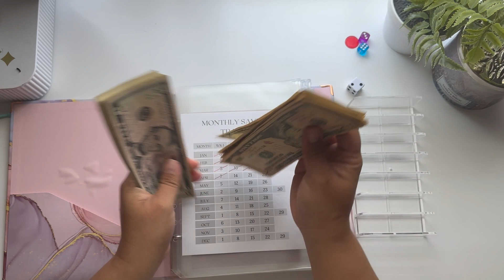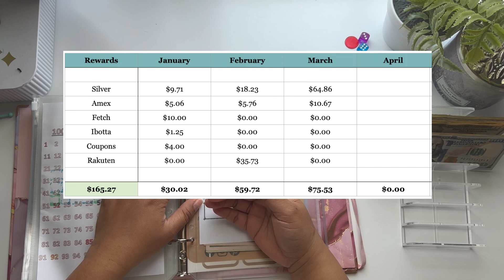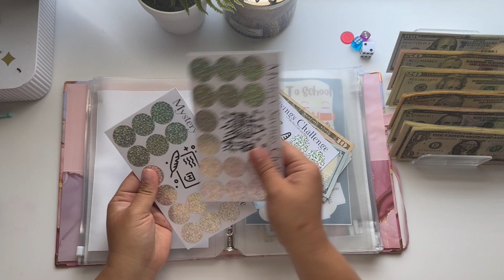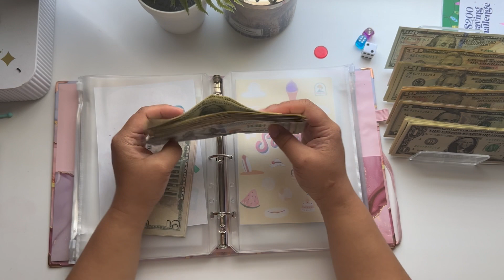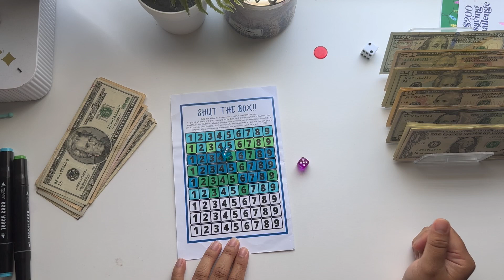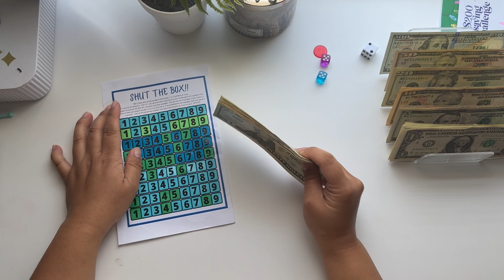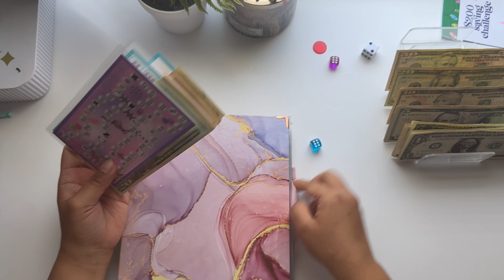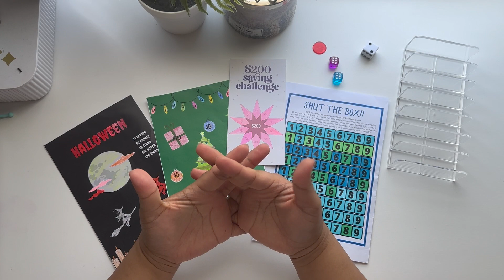Cash Stuffing Savings Challenges - April Week 3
This channel is all about cash stuffings, savings challenges, weekly check ins, and bill swaps. I am not an expert or a financial advisor. I am simply sharing with you all how I budget and manage my own money that I earn with my full time travel nurse income.

xoRichelle

✦ Happy Mails ✦
Riverhead NY, 11901

✦ Codes ✦
Fetch: TMYX9Q
Ibotta: niaepaq

✦ Items in my Videos ✦

Phone holder:

Cash tray:

$1,000 placeholders: Amazon

$500 placeholders: no longer sold by Etsy seller

Giving mini envelop: no longer sold by Etsy seller

Weekly cash binder: Zodiac

Travel nurse binder: (currently not available)

Sinking funds binder:

Savings challenge binder: (black currently not available

Houseopoly: not longer available

Harry Potter inspired scratch offs:

Savings land:

Roll the dice:

Scratch land:

Shut the box: